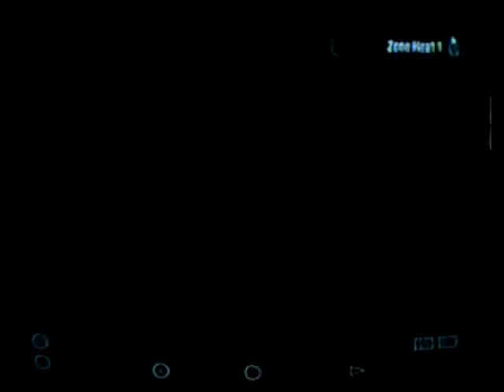Let's Play: Need For Speed Carbon - Episode 20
Part 20 of NFSC. We begin our run into the new area.